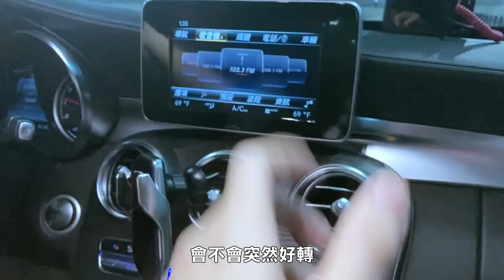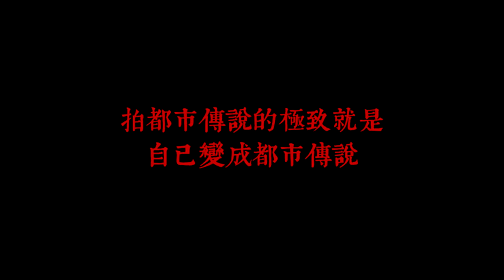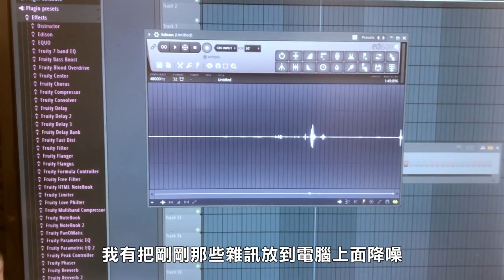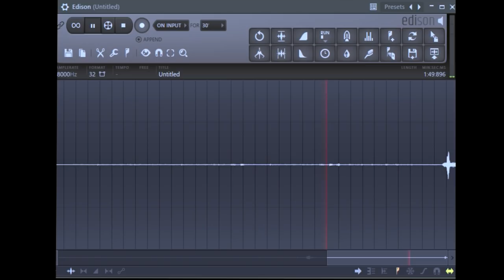【都市傳說】靈異辛亥隧道！進入徒步區使用EVP！出現不明恐怖回應！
辛亥隧道恐怖傳說